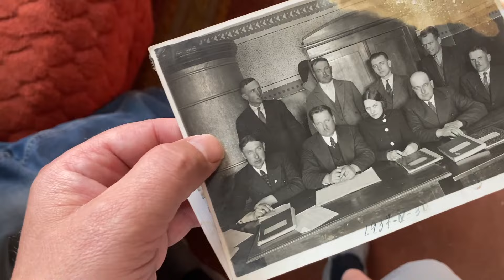Akmenės moterų šaulių vadės: Julijos Satkienės dukros prisiminimai apie mamą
Živile Vida Satkienė kalbina 2021 m. birželio 14 d.
Kraštotyrininkas Arūnas Ostrauskis
Kraštotyrininkas Egidijus Jaraminas
Archeologas Simonas Sprindys